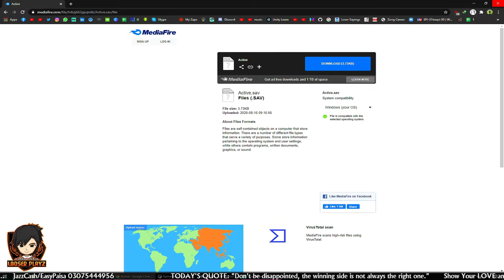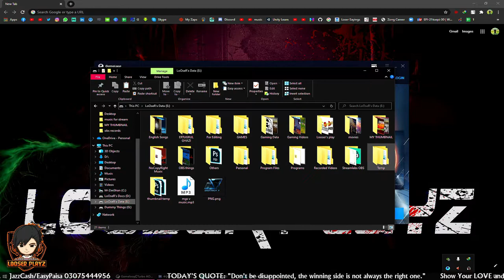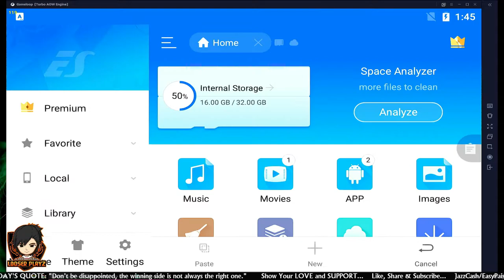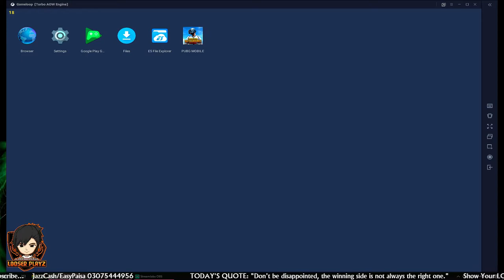PUBG Mobile 90 FPS Fix After New Update 1.1 || Gameloop 7.1 Emulator || Get 90 FPS || LOOSERYT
Show Your Support:
Jazz Cash / Easy Pasa: 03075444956
Name: Muhammad ZeeShan
PUBG Mobile Account ID: 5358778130
PUBG PC Account: TheLoOser
 MYSELF:
Name:  Muhammad ZeeShan
DOB:     19-September-1996
Qualification: BS(Software Engineering)
City:      Wah Cantt (Taxila)
My System Specifications:

💻  HDD - 1TB
💻  SSD - 128GB
💻  LCD - Dell U2412M Gaming Monitor  24'
💻  Mouse - Bloody J95
💻  Headset - Canieen K8
💻  Keyboard - Dell
💻  MIC - BM800

-~-~~-~TAGS~~-~~-~-

LOOSER PLAYZ LOOSER'S PLAY LOOSER PLAYS LOSERS PLAY LOOSER PAK INDIA GAMING COMMUNITY PAKISTANI STREAMER PAKISTANI LIVE STREAM PAKISTANI CELEBRITY PAKISTANI CELEBRITIES PAKISTAN ZINDABAD RED DEAD REDEMPTION 2 APEX LEGENDS PAKISTAN PAKISTANI URDU HINID GAMEPLAY AMERICAN STREAMER YOUTUBER PUBG OUTLAST 2 PUBG MOBILE  LIVE STREAM  FAR CRY 5 GIVEAWAY CUSTOMROOM INDIA vs Pakistan gaming god of war hd 1080p 60fps ROYAL PASS GIVEAWAY STARWARS JEDI FALLEN ORDER valorant